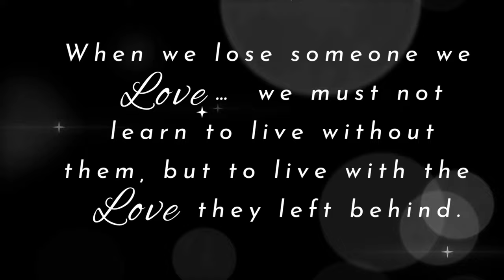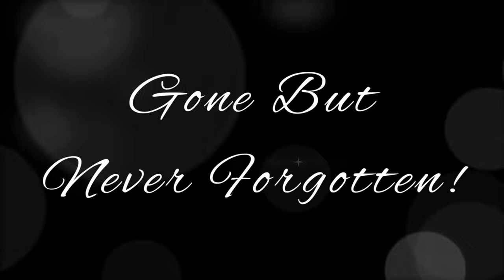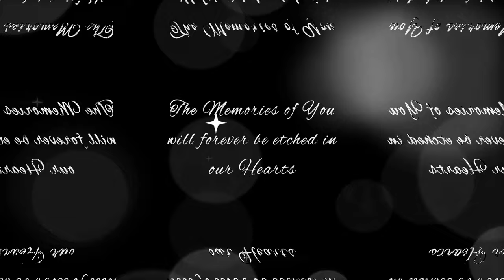In loving memory of Larry Woods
Celebrating the Life and Legacy of Larry Woods
The One and Only #1
A Doting Father
A Grandfather
A Brother
A True Friend
Best Dancer
Smooth Stepper
Life of the Party
A Legend
Trendsetter
Living the life to the fullest
The Memories of You will forever be etched in our Hearts ❤

When we lose someone we LOVE…we must not learn to live without them, but to live with the LOVE they left behind.

“My flesh and my heart may fail, but GOD is the strength of my heart and my portion forever.” -Psalm 73:26

LARRY WOODS
June 12, 1957 - December 7, 2022